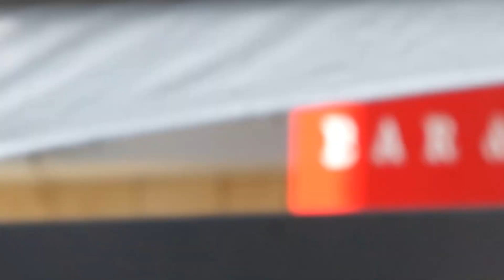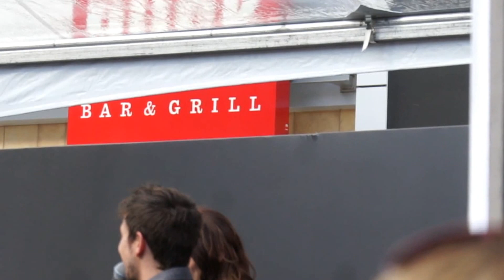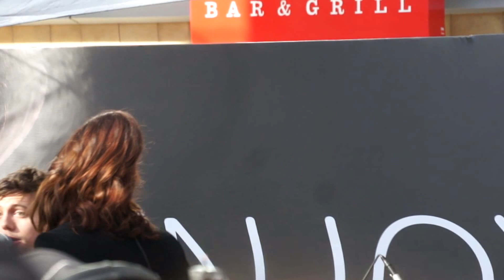Twilight Saga's Nikki Reed & Paul McDonald-"All I've Ever Needed" [HD] BD2 Tentcity (Nov. 10, 2012)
AWESOME AUDIO & CLEAR CLOSE UP FOOTAGE [HD] OF BD2 Tentcity Concert- Twilight Saga's Nikki Reed & Paul McDonald- "All I've Ever Needed" ...also on the soundtrack of The Twilight Saga-Breaking Dawn Part 2. (NO INFRINGEMENT INTENDED)